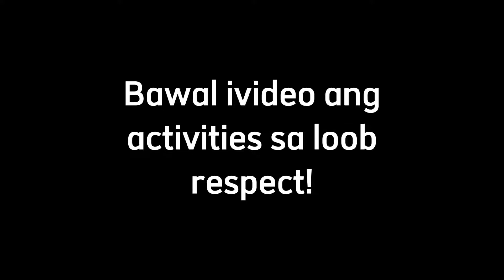NAG APPLY AKO SA JOYRIDE, APPLICATION TIPS AND GUIDE